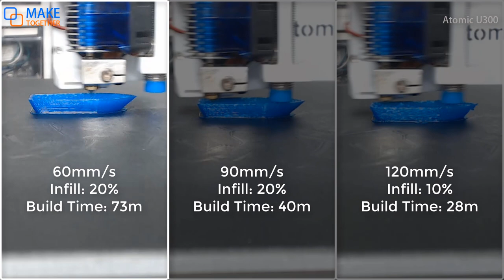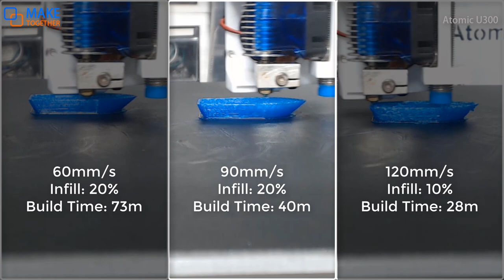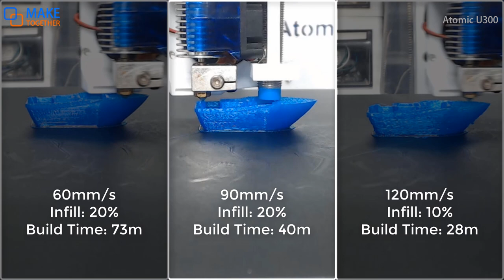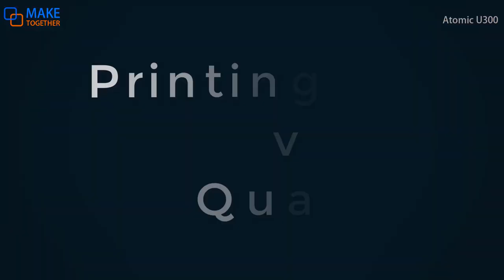Atomic U300 Speed Test - 3D Printing Speed Test with 3DBenchy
This is a video report for the Speed-vs-Quality test of the Atomic U300 3d printer.

I printed 3DBenchy in three different print speed settings; 60mm/s, 90mm/s, and 120mm/s, and used Simplify3D as a slicer program.
Usually, the 60mm/s speed setting is used in most of the 3d printing environments.

You can find out that the quality of 90mm/s speed printing is not so bad and it will be a good choice when the item is very big and the speed is more important.

0:00 Intro
0:15 Speed Comparison
7:17 Quality Comparison